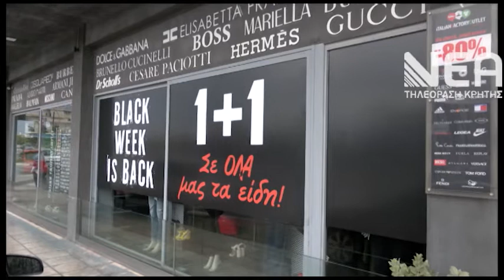ITALIAN FACTORY SKROUTZ